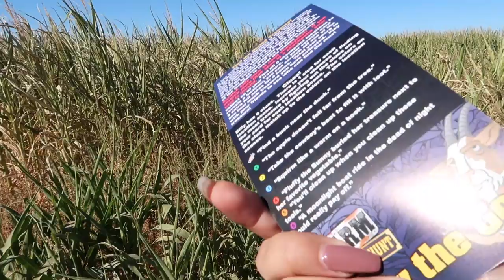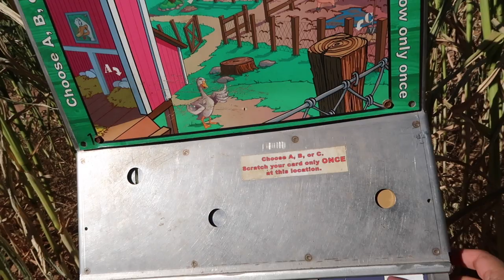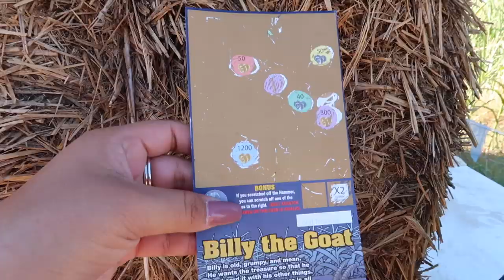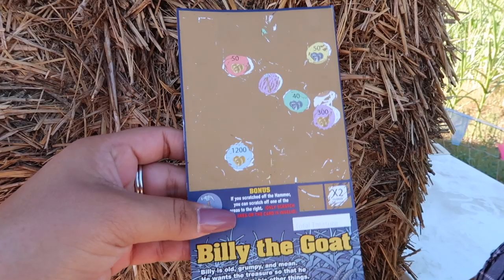PUMPKIN PATCH & CARVING TIME 🎃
Hi Pumpkins!
Welcome to today's video. I hope you enjoy watching us go to the pumpkin patch and attempt to carve pumpkins. Wishing you all a happy and safe Halloween. 🎃